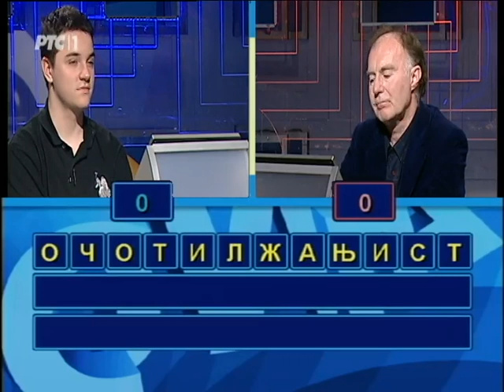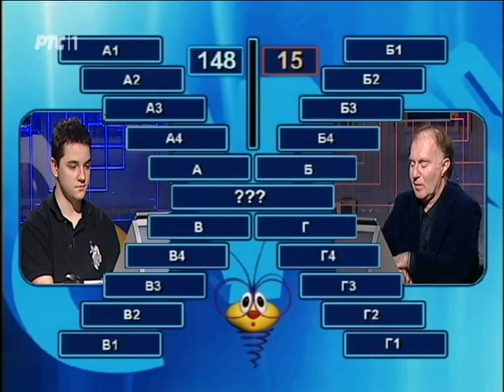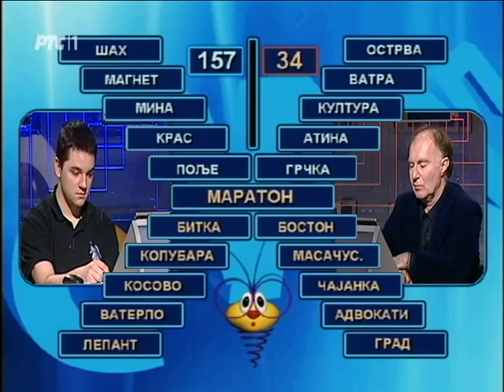Slagalica 21. 04. 2016.